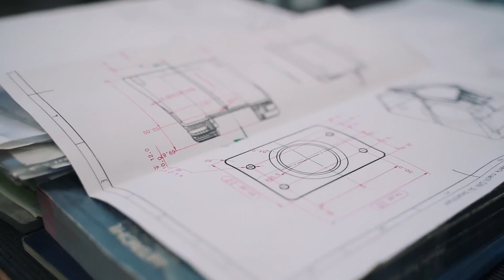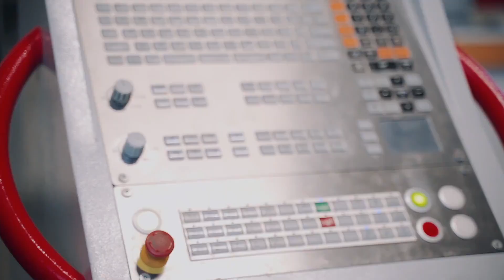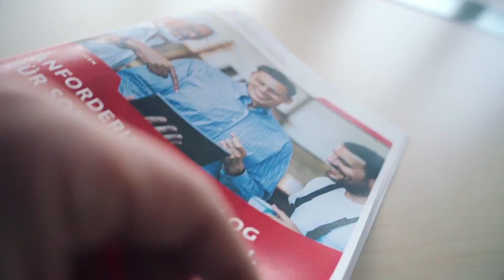Das Handwerkerhaus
Ihr Weg zur passenden Softwarelösung im Betrieb.